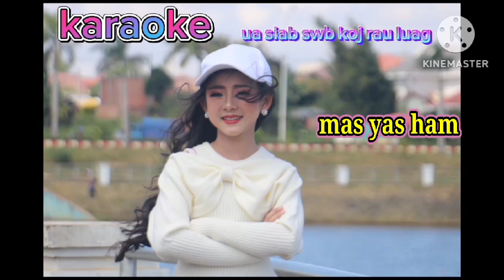Mas yas ham - ua siab swb koj rau luag karaoke